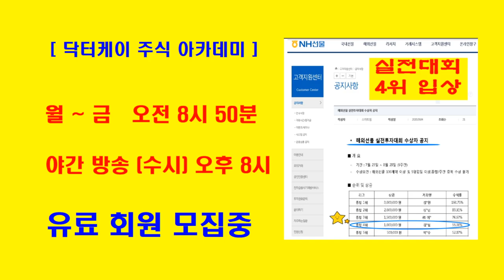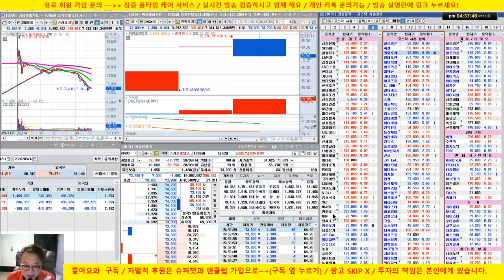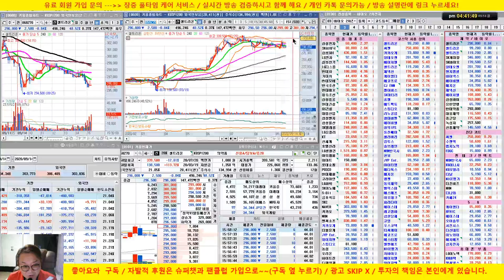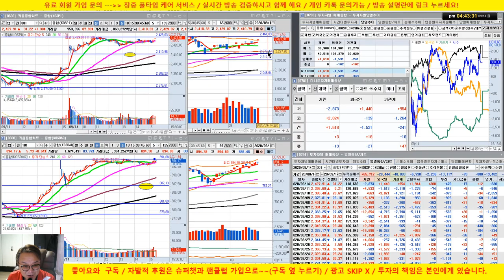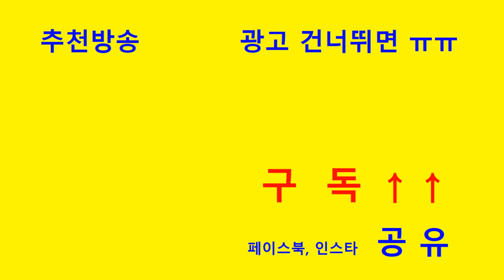삼성전자, SK하이닉스, 현대차, 현대모비스 강세, 성창오토텍 상한가, 카카오게임즈 상한가 행진 마감 /20/09/14/닥터케이 주식아카데미/무료 추천주/실전투자대회 입상자